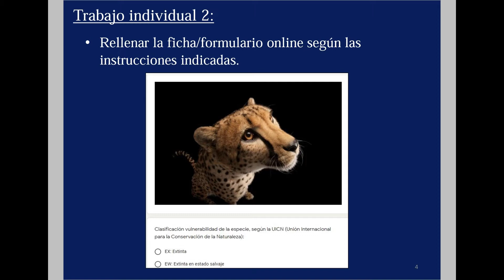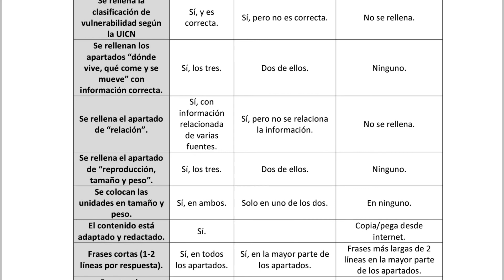1º ESO Tema 3 Clase 2